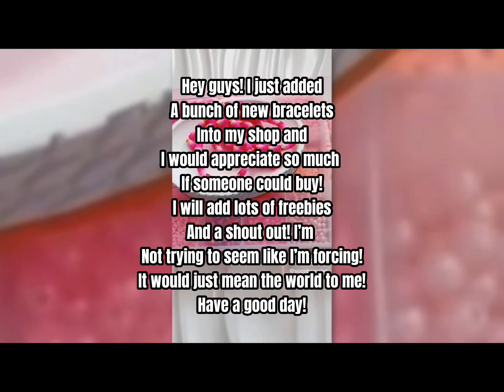PLEASE WATCH! // read desc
Here’s what it says:

Hey guys! I just added
A bunch of new bracelets
Into my shop and
I would appreciate so much
If someone could buy!
I will add lots of freebies
And a shout out! I’m
Not trying to seem like I’m forcing!
It would just mean the world to me!

AbigailGraceDesignz's shop on Etsy

I would really appreciate if someone bought! Trying to hit 4 sales or more!

Goal: 4 sales